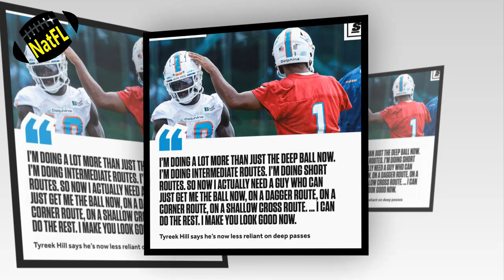Dolphins WR Tyreek Hill gets brutally honest on one major issue during final season with Chiefs